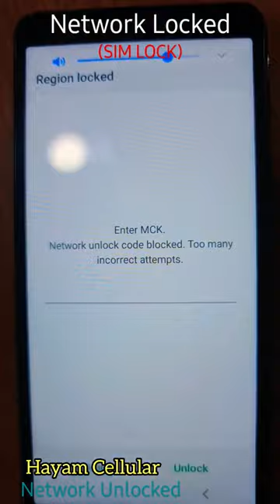Enter MCK Network Unlock Code Blocked | Too Many incorrect Attempts | Network Lock | 2022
Samsung Country Locked i.e.
Enter MCK Network Unlock Code Blocked. Too Many incorrect Attempts
Unlocked Within 10 Minutes